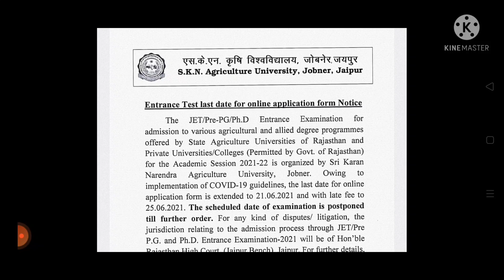JET/Pre-pg/PhD Exam 2021 Postponed || Extend Application form date || Latest news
Rajasthan JET/Pre-pg/PhD Exam postponed till further order.

Application form date extended 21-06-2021